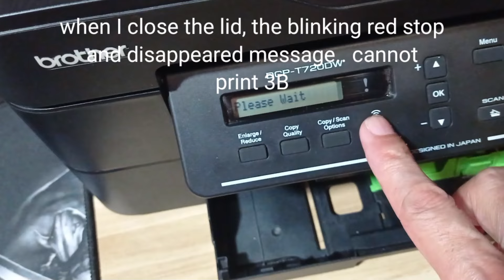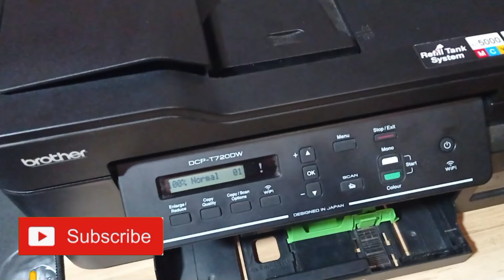Can't Print 3B... Brother DCP-T720DW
Song @  TY Studio
Christmas with You